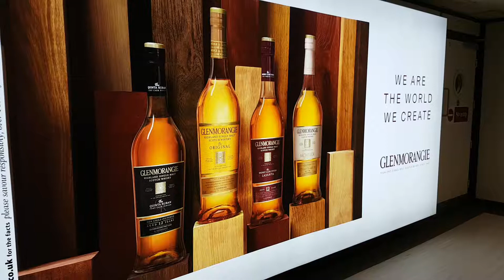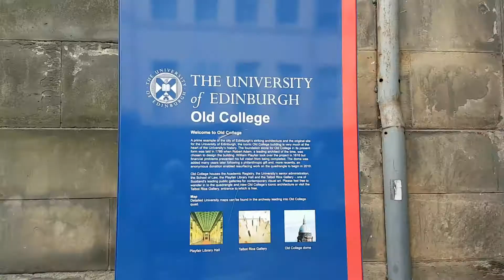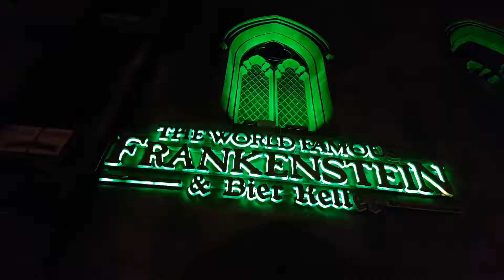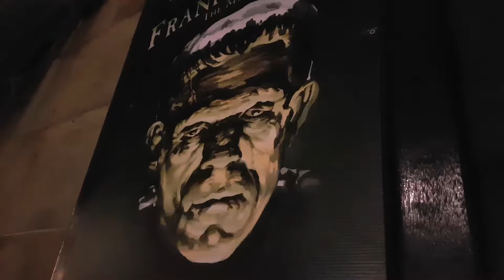Edimbourg à Noël - Ecosse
Le marché de Noel à Edimbourg, le chateau